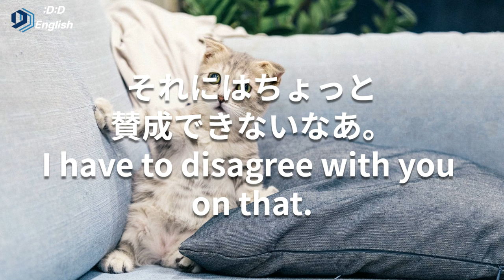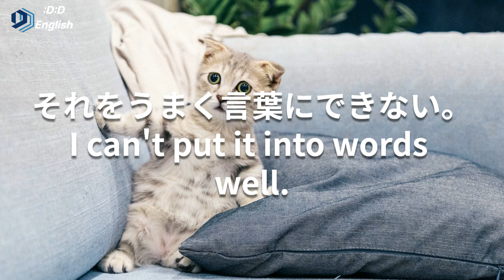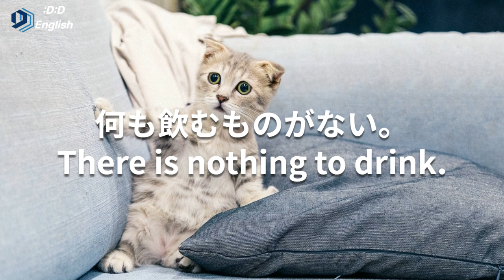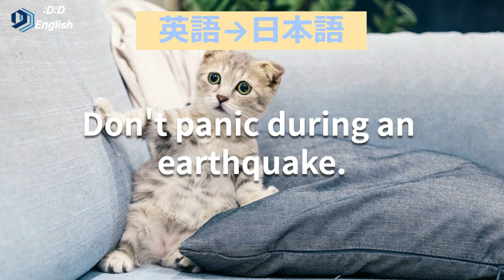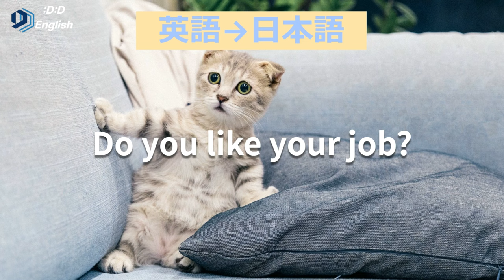【初心者向け】瞬間英作文トレーニング40個を厳選！#8 【本当ネイティブはよく使いますね】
アレックスが監修した「日常英会話の瞬間英作文」で勉強してください。音声は合計で3回（日本語1回、英語2回）流れます。
練習を繰り返せば、パッと英語を話せるようになります。

✅完全攻略！英語AI発音ツールを0円で試す
✅ネイティブ並みのキレイな発音になる50の秘訣
✅Amazonランキング1位書籍がタダで読める
✅シチュエーション別英会話まとめ
✅秘密の英語力を上げる最短学習法
✅TOEIC600点を1ヶ月で攻略する勉強法
✅TOEIC800点を2ヶ月で攻略する勉強法

【出題】
私は賛成。
私は反対。
まったく同感。
それにはちょっと賛成できないなあ。
まったくそのとおり。
まさに同感だね。
まさにそのとおり。
確かにそうですね。
すばらしそうですね！
それはおもしろそうですね。
聞きたいことがあるんですけど。
いけてるね。
しゃべりっぱなし！
それで思い出した。
どうぞ。
私には、ちんぷんかんぷんです。
それをうまく言葉にできない。
お疲れ様でした。
どう言ったらいいのかしら。
あなたは、どんな食べ物が好きですか？
あなたは、何を読んでいるのですか？
ぼくは英語がうまくなりたいんです！
ここで何をしているの？
なんておもしろいの！
参加したい？
地震のときにもあわてないで！
必要なものは全部そろった？
頼んだものは全部そろってる？
来るかもしれないし、来ないかもしれない。
夢が実現することって、ほんとにあるんだ！
落ち着いて。
自分のお仕事は好きですか？
すごいところがたくさんあるんだもん！
今日は曇りだそうだ。
ちょっと手伝ってよ。
何も飲むものがない。
私だったらお医者さんに診てもらうけど。
なんとかお役に立ちたいけど。
頼りにしてるよ。
よっしゃ！

（目次）
0:00  オープニング

00:18 瞬間英作文

08:41 復習用

TOEIC(R)や、大学入学共通テスト（旧センター試験）、英検、TOEFL、IELTSなどのリスニング試験対策にも最適です。

⭕️英語の音の連結（リンキング）や脱落（リダクション）などの音声変化を注意深く聞くと、効率的に英語力を伸ばすことができます。

✅【再生リスト】シチュエーション別の英会話集(海外旅行するための必須ワード)